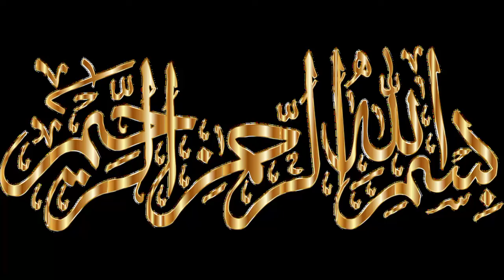ba bsc result 2021 punjab university,ba/bsc/adp part 1 part 2 result 2021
this video include date of punjab university result ba bsc part 1 and part 2 annual exams 20221 and supply 2020,result ba/bsc part 1 part 2 punjab university,confirmed date of punjab university result BA/BSC result part 1 and part 2